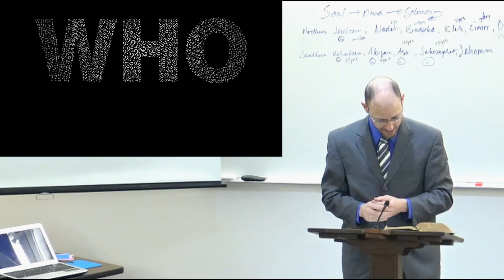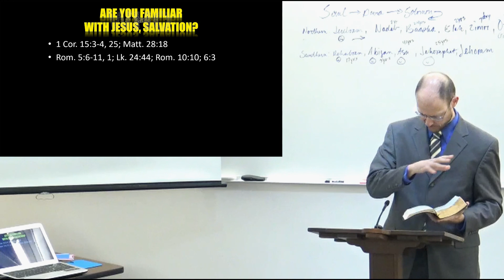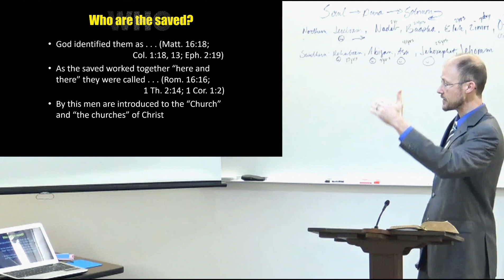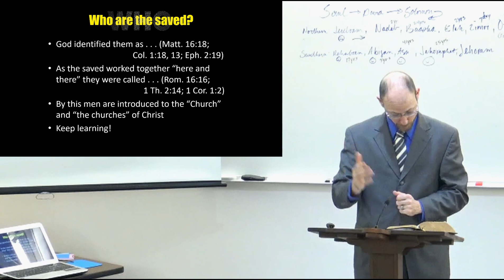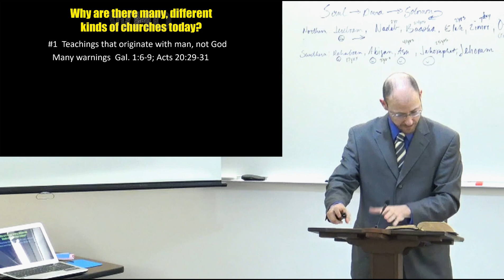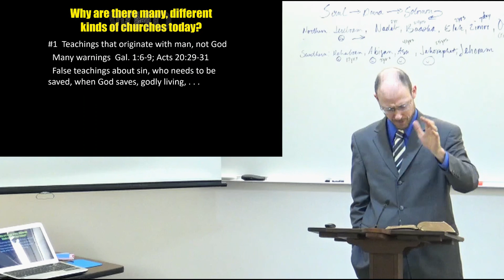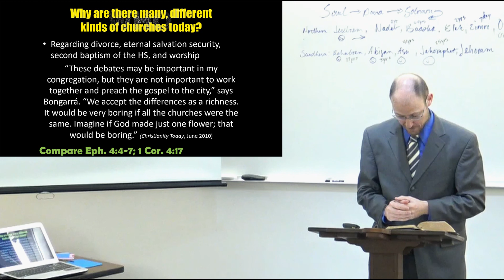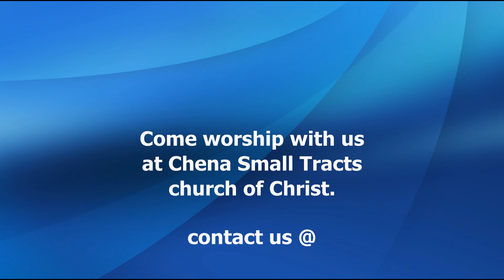I'm Not Familiar With The church of Christ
I'm Not Familiar With The church of Christ by David Halbrook 1/24/2021